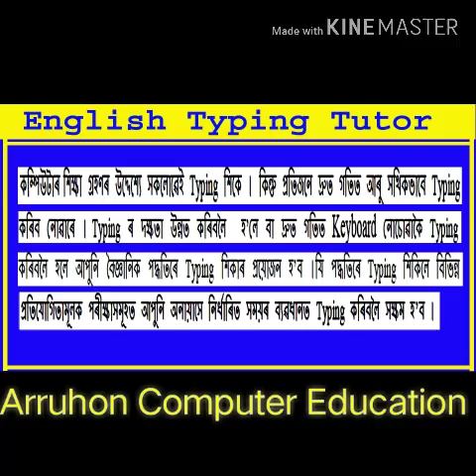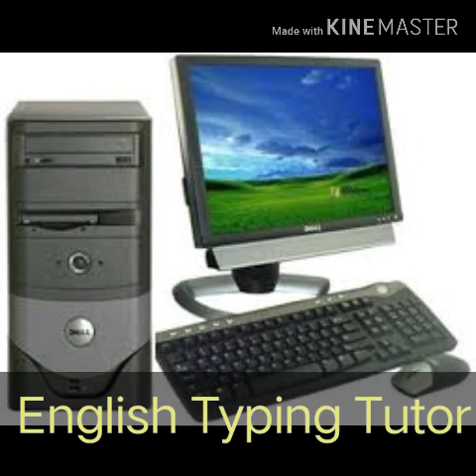How to type Faster ,Typing Master,How to increase typing Speed,How to learn English Typing at Home,